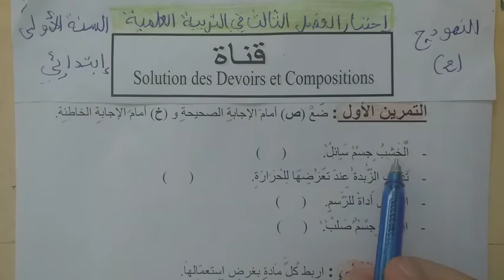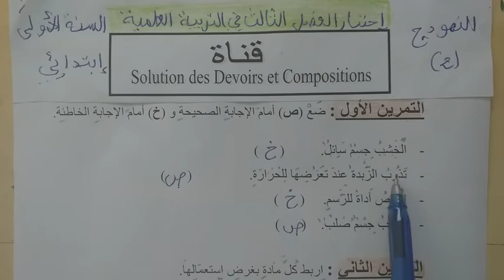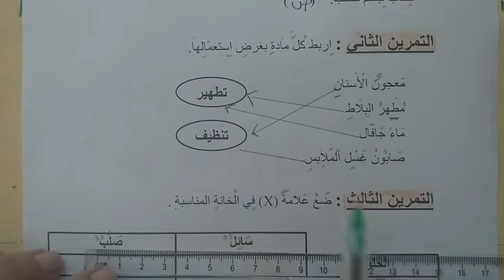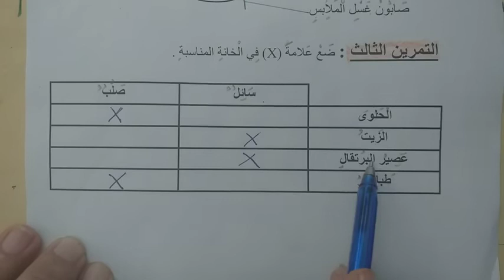اختبار الفصل الثالث في مادة التربية العلمية الموضوع 02 لتلاميذ السنة الاولى ابتدائي الجيل الثاني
التربية العلمية
الفصل الثالث